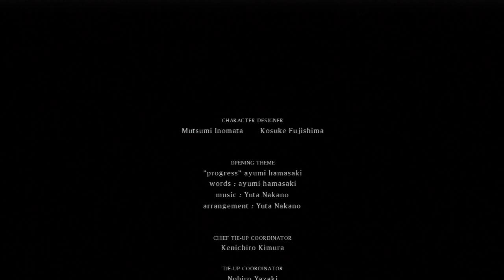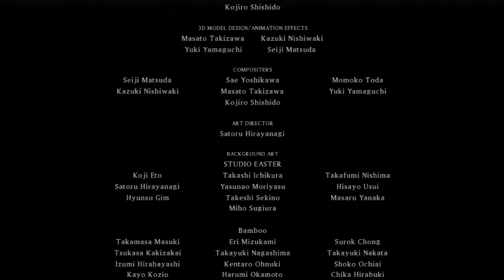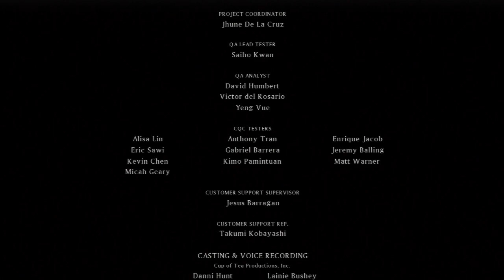Tales Of Xillia Part 214